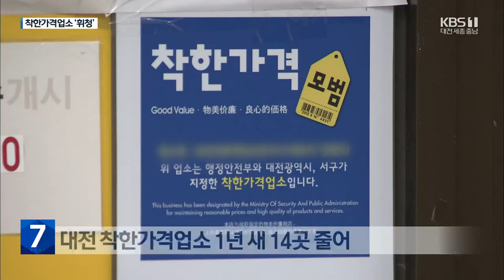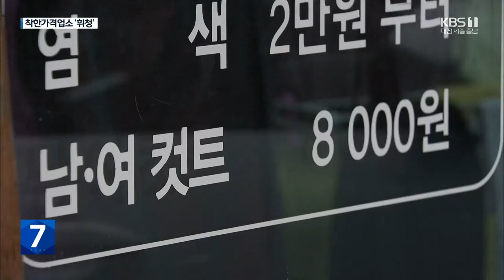착한가격업소 ‘휘청’…공공요금 지원 요구 / KBS 2023.06.21.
[리포트]

 대전의 한 칼국수 집.

 진한 육수로 끓여낸 칼국수 한 그릇에 6천5백 원, 5년 전 가격을 그대로 유지하면서 착한가격업소로 지정돼  손님들의 발길이 이어집니다.

 [편연옥/대전시 갈마동 : "이 바지락도 비싼데 엄청 많이 주고 좋아요. 물가에 비해서 엄청 싼 거죠."]

 이런 착한가격업소는 대전에만 331곳, 하지만 물가 상승으로 1년 전보다 14곳이 줄었습니다.

 착한가격업소로 지정되면 쓰레기 봉투나 간판교체 비용 지원이 고작이라 요즘 같은 고물가 속에 버티기가 쉽지 않습니다.

 [채숙자/미용실 운영  : "실질적으로 도움이 되게 수도요금이나 전기요금을 지원해 준다면 정말 착한가게(착한가격업소)에 지원하는 사람들이 많이 늘어나지 않을까..."]

 앞서 행정안전부는 착한가격업소 활성화를 위해 15억 원을 지원하겠다고 밝혔습니다.

 하반기에 시도별로 1억 원씩 배분할 예정인데 여전히 지원 항목은  메뉴판 교체와 주방세제 구매 등 현물에 한정돼 있습니다.

 행안부는 지자체별로 지방비를 추가하면 공공요금 지원도 가능하다고 조언했습니다.

 [이현종/행정안전부 지역경제과 사무관 : "업소당 85만 원 상당의 현물이라든지 지자체별 착한가격업소에서 원하는 사항이 지원될 예정입니다."]

 고물가시대에도  서민경제 안정에 도움을 주는 착한가격업소 확대를 위해 지원 방식 개선이 필요해보입니다.

 KBS 뉴스 최선중입니다.

 촬영기자:오종훈